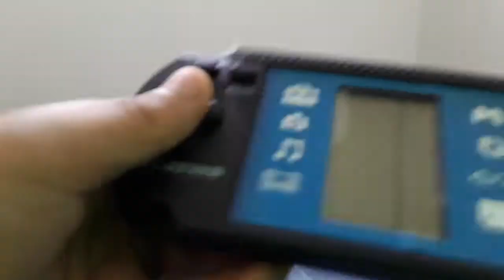‹Kids›Soo：재미있는 게임기 하고 놀기, 20191027